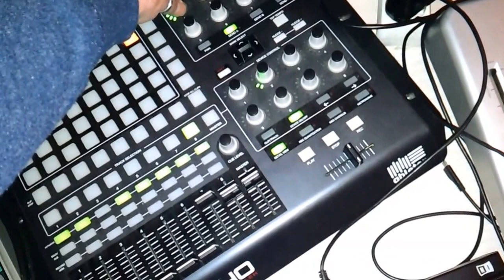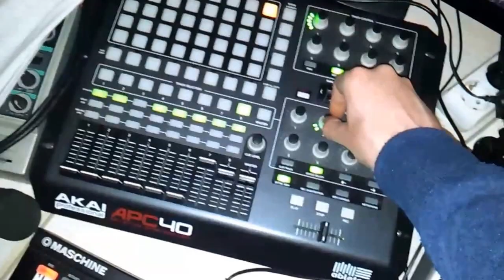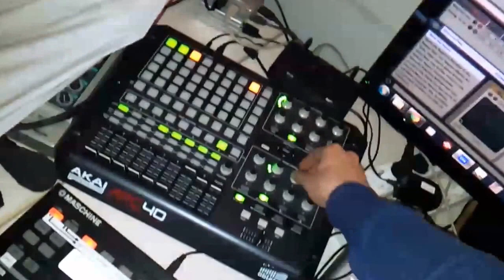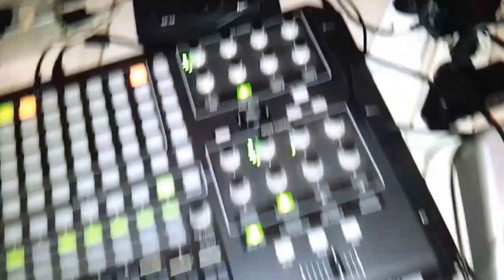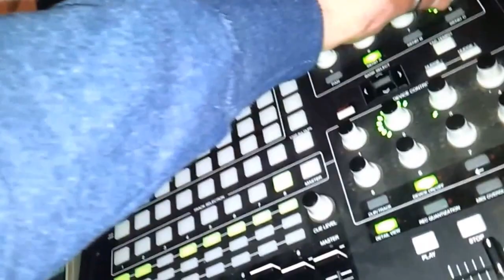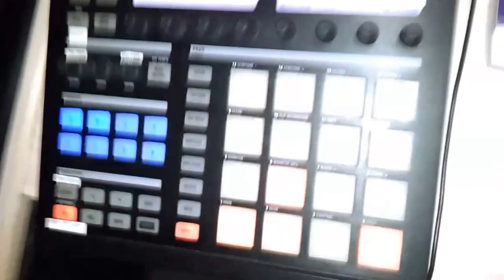Ableton & Maschine 2 Dub Session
Chord from NI Massive, Drum Synths from Maschine 2, Delays and Reverbs from Live and Maschine